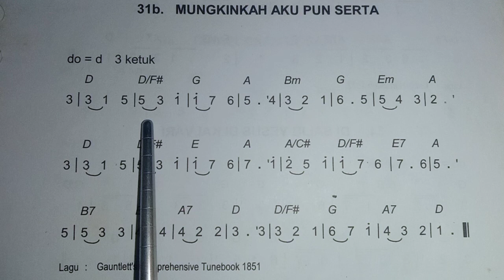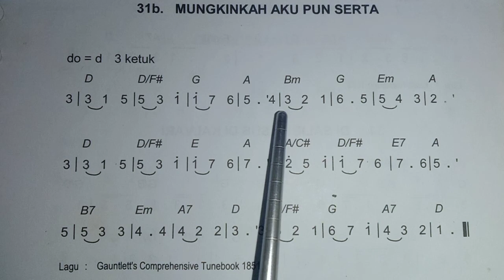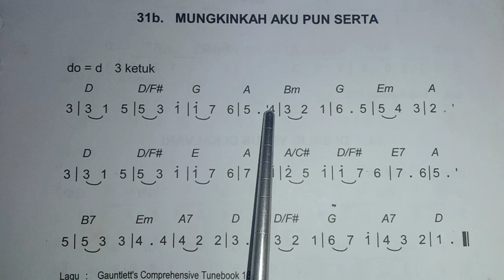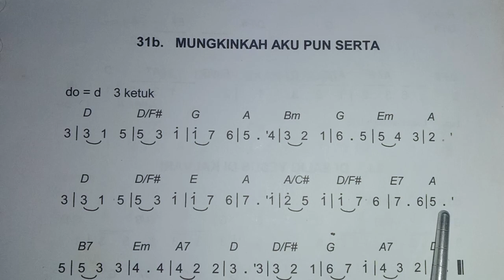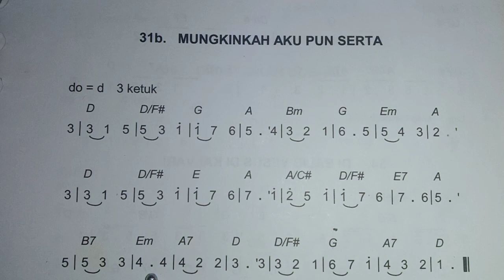Tutorial Membaca Not Angka Kidung Jemaat 31b MUNGKINKAH AKU PUN SERTA